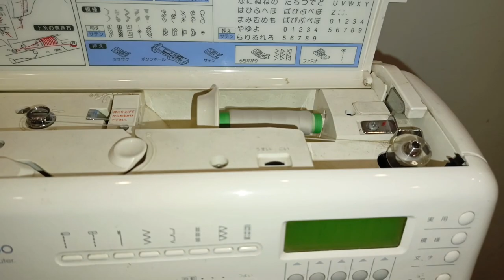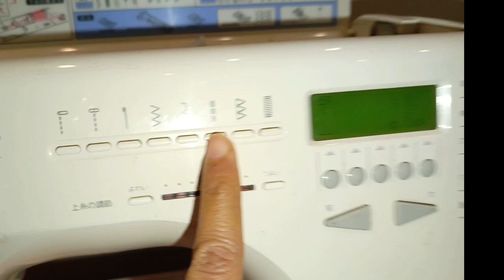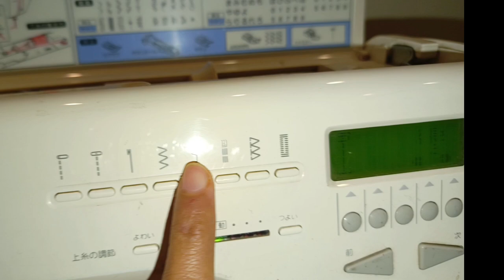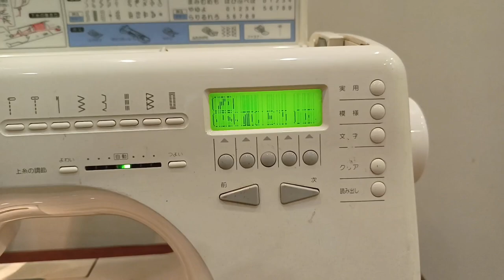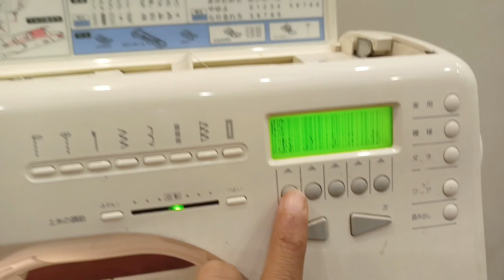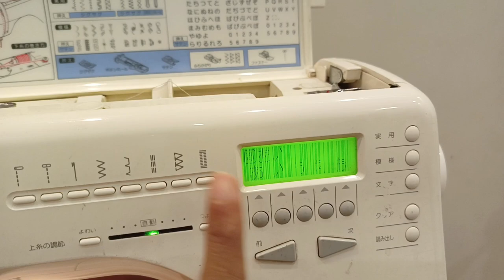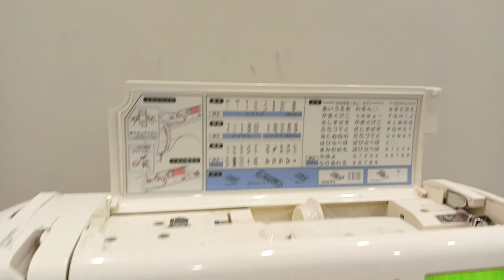My sewing machine review - Singer Apricot Computer 9700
In this video I am sharing my sewing machine review. I am using singer apricot computer 9700 sewing machine.best computerized sewing machine in Pakistan. how to operate computerized sewing machine. how to use computerized embroidery machine. How to use singer apricot computer 9700 sewing machine